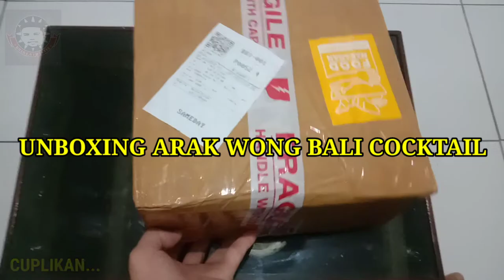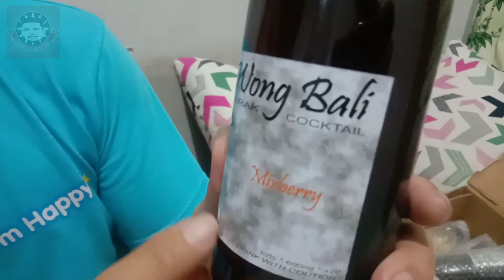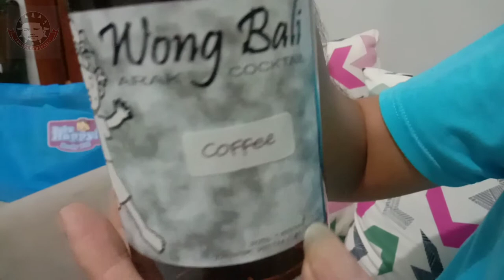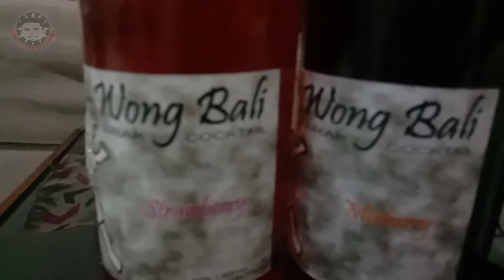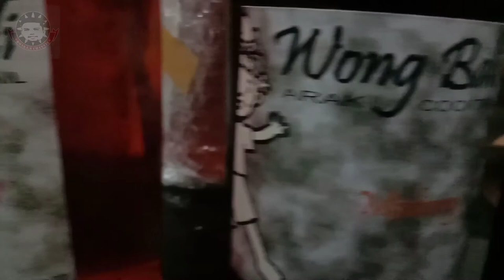ARAK WONG BALI COCKTAIL BERKHASIAT TP JGN MINUM SAMPAI BERLEBIHAN YA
Nonton terus videonya sampai selesai teman-teman biar tidak salah paham
Trimakasih sudah meninton.

untuk link pembelian dapat menghubungi ibu nayaka No wa 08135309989 japri saja.